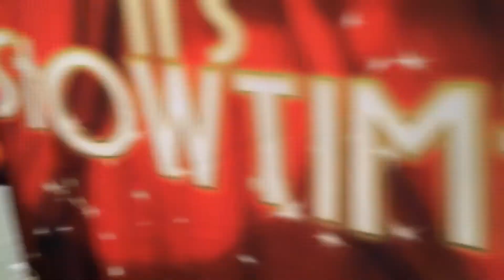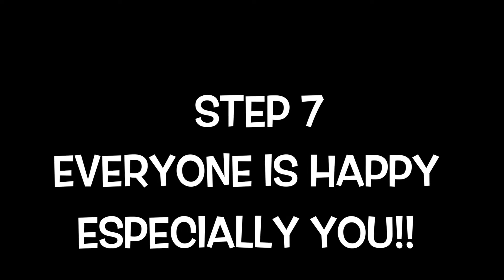How Does the Hassle Free Children's Birthday Party Package Work?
At Non Stop Kids Entertainment Ltd we are famous for our Hassle Free Party Package.  Everyone knows we do everything and all you have to do is feed the kids and hand them their coats on the way out.  However we get loads of clients asking how it will work for their child's birthday party.

The Hassle Free Package is perfect for any birthday party for all children whatever their age.  Watch this documentary style video to see exactly how our birthday party package can work for you and your child!